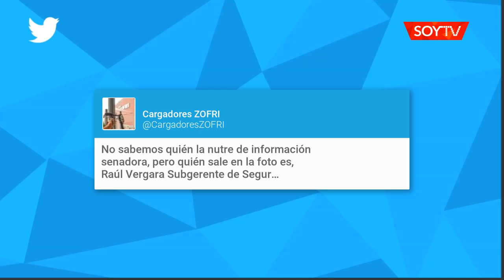Ebensperger dijo que es “impresentable” que gerente de Zofri viaje en medio de conflicto…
La senadora por Tarapacá se refirió esta tarde al conflicto que mantiene movilizados a los bodegueros del sindicato N°1.